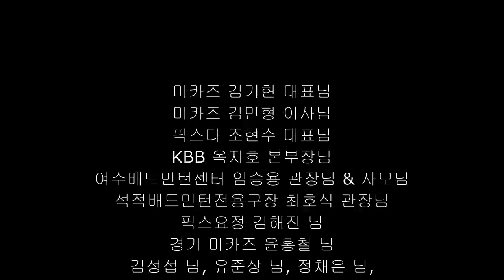대망의 결승전! 키 차이를 극복하는 좀비수비?! 반전에 반전을 거듭하는 최고의 명경기!! 김혜미.이정은vs서지혜.김민지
본 대회는 사회적 거리두기가 현 상황이 되기 전 치른 대회이며 한달 간의 경과를 지켜본 후
참가자 전원, 건강에 이상이 없음을 확인하고 영상을 업로드함을 알려드립니다!

대망의 결승전!!
이정은.김혜미 vs 서지혜.김민지

1등 상금 50만원은 누가 거머쥘 것인가?!